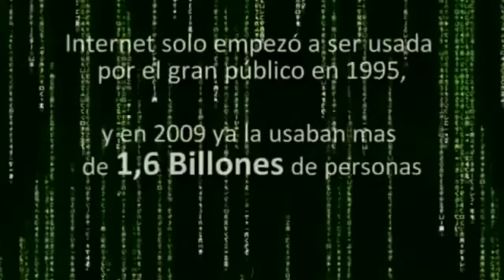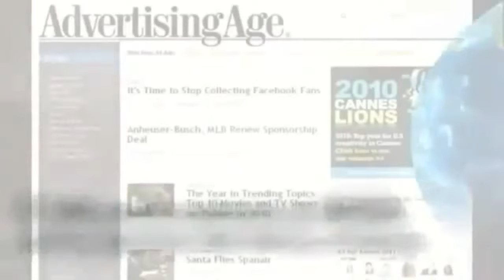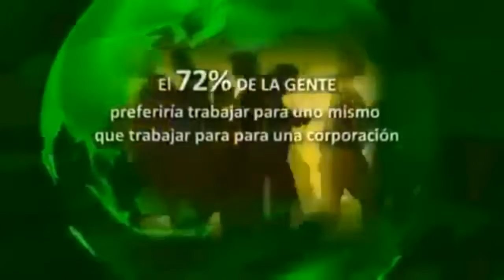El Fin de la Era Industrial 2018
Deja de preocuparte por la falta e trabajo. Crea tu propio empleo o mejor todavia tu propio negocio. No necesitas inversión ni experiencia. Formación parte de la empresa y de tu equipo.